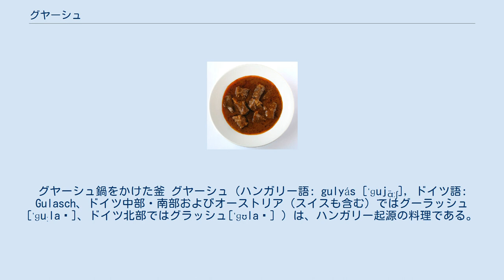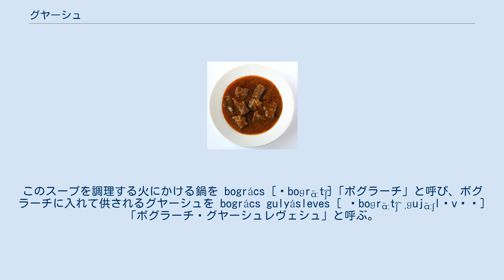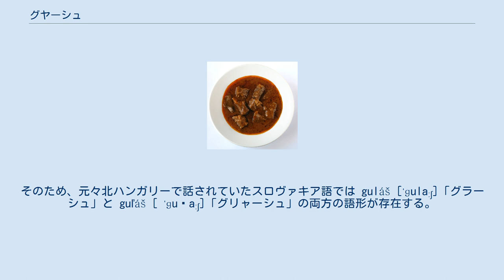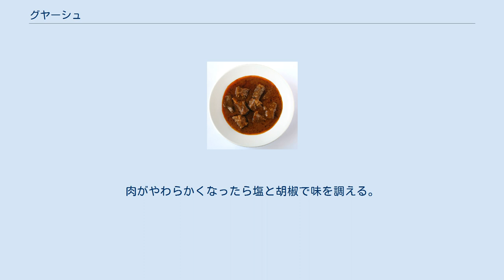グヤーシュ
グヤーシュ鍋をかけた釜 グヤーシュ（ハンガリー語: gulyás [ˈɡujɑ̈ːʃ], ドイツ語: Gulasch、ドイツ中部・南部およびオーストリア（スイスも含む）ではグーラッシュ [ˈɡuːlaʃ]、ドイツ北部ではグラッシュ[ˈɡʊlaʃ] ）は、ハンガリー起源の料理である。
ハンガリーではスープであるが、ドイツでは一般的にシチュー料理を指す。
 ハンガリー語の料理名の gulyás [ˈɡujɑ̈ːʃ]「グヤーシュ」は gulyásleves [ˈɡujɑ̈ːʃˌlɛvɛʃ]「グヤーシュレヴェシュ」の短縮形であり、gulyásleves は gulyás [ˈɡujɑ̈ːʃ]「グヤーシュ」と leves [ˈlɛvɛʃ]「レヴェシュ」の合成語である。
gulyás は放牧されている牛の群れを意味する gulya [ˈɡujɒ]「グヤ」に形容詞を作る派生辞の -s [ʃ]「シュ」が付いたもので、「牛の群れの」牧童 (pásztor [ˈpɑ̈ːstor] パーストル) で牛飼いを意味するgulyás pásztor [ˈɡujɑ̈ːʃ ˌpɑ̈ːstor]「グヤーシュ・パーストル」の形容詞部分が残って、それだけでも名詞として「牛飼い」を意味するようになったもの。
leves [ˈlɛvɛʃ]「レヴェシュ」は「汁」を意味する lé [ˈle̝ː]「レー」の形容詞形の leves が名詞化して「汁」とか「スープ」といった意味になったもの。
つまり、gulyásleves は「牛飼い汁」という意味である。
このスープを調理する火にかける鍋を bogrács [ˈboɡrɑ̈ːt͡ʃ]「ボグラーチ」と呼び、ボグラーチに入れて供されるグヤーシュを bogrács gulyásleves [ ˈboɡrɑ̈ːt͡ʃ ˌɡujɑ̈ːʃlɛvɛʃ]「ボグラーチ・グヤーシュレヴェシュ」と呼ぶ。
グヤーシュはボグラーチで調理されるのが一般的なので、グヤーシュは日本語では「牛飼い汁」、「牛飼い鍋」と訳せるだろう。
 ドイツ語の Goulasch はハンガリー語からの借用語。
英語では goulash（英音 [ˈɡuː.læʃ] グーレッシュ、米音 [ˈɡuː.lɑːʃ] グーラーシュ）。
フランス語では goulache（[ɡuˈlɑʃ] グラッシュ）。
 なお、ハンガリー語の gulyás [ˈɡujɑ̈ːʃ]「グヤーシュ」の古い発音は [ˈɡuʎɑ̈ːʃ]「グリャーシュ」であった。
そのため、元々北ハンガリーで話されていたスロヴァキア語では guláš [ˈɡulaːʃ]「グラーシュ」と guľáš [ ˈɡuʎaːʃ]「グリャーシュ」の両方の語形が存在する。
 牛肉、ラードとタマネギ、パプリカなどから作られる。
パスタ類やサワークリームを加える場合もある。
 放牧や農作業をしていた大ハンガリー圏の人々が、わざわざ時間をかけて自宅で昼食をとる手間を省くため、外へ釜を作り大鍋で昼食用に作られたスープである釜煮グヤーシュ（ハンガリー語: bogrács gulyás、ドイツ語: Kesselgulasch）が起源。
現在でもハンガリーや現・ルーマニア領トランシルヴァニア、旧上ハンガリー、現スロヴァキアやセルビアのヴォイヴォディナ自治州などではこの伝統的なスタイルのグヤーシュを食べている。
戦時中の移動部隊の食事にもなっていた。
 最も代表的なハンガリー料理である。
ハンガリーではスープ（gulyásleves [ˈɡujɑ̈ːʃˌlɛvɛʃ] グヤーシュ・レヴェシュ）であり、家庭においては日本の味噌汁のような存在である。
ドイツなどのものはハンガリーとは異なり、どちらかというと「蒸し煮・シチュー」（ハンガリー語ではペルケルト（pörkölt [ˈpørkølt],））に当たるものを指す。
 かつての大ハンガリー（概ね現在のハンガリーにオーストリアのブルゲンランド地域、スロヴァキア、ルーマニアのトランシルヴァニア地方、スロヴェニアの一部、クロアチアのスラヴォニア地方、セルビアのヴォイヴォディナ地域を加えたもの）をはじめ、オーストリア、ドイツ南西部バイエルン地方、北イタリア、スロヴェニア、チェコ、ポーランドのシロンスク地方、クロアチア、セルビアなど中欧一帯で代表的な料理として食べられている。
 また、モ...